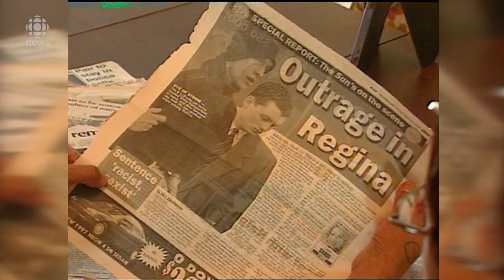Cdn poet George Elliott Clarke cancels lecture after controversy over convicted killer's poetry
Canadian poet George Elliott Clarke cancels Regina lecture after controversy over convicted killer's poetry